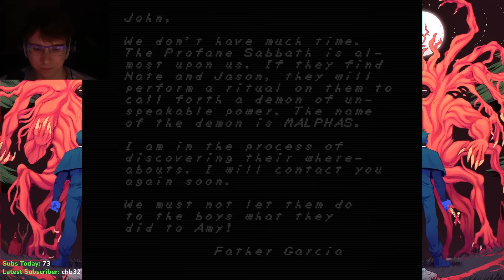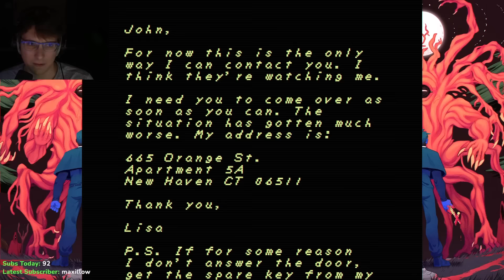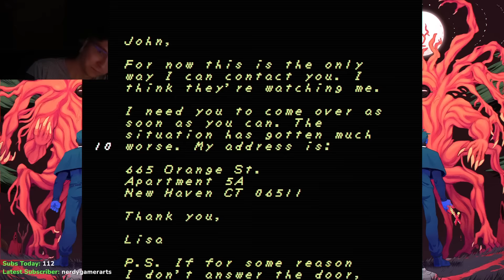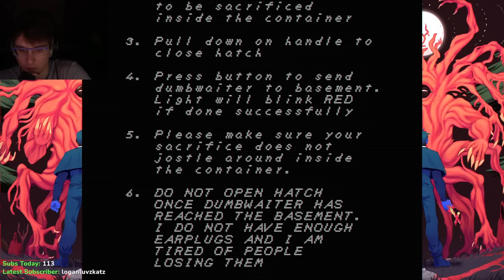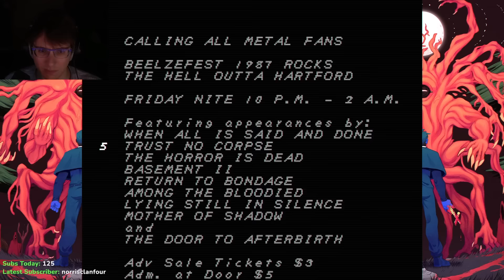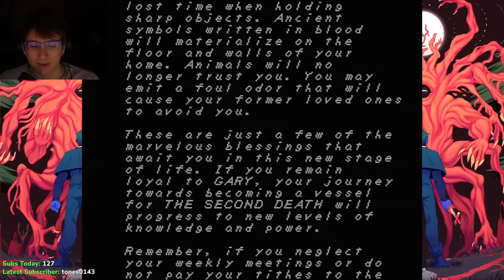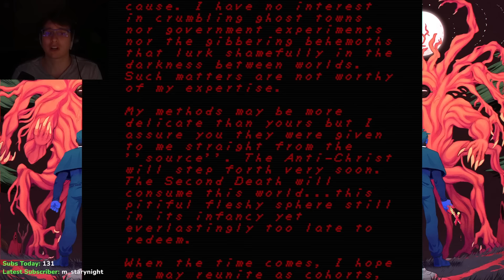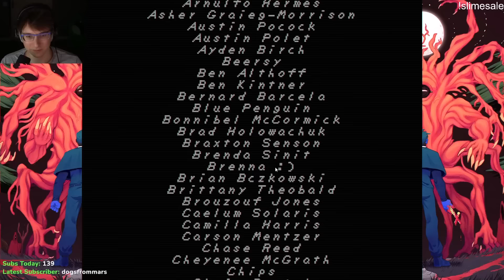Slimecicle Plays FAITH (Chapter 3)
Maybe the real unholy trinity was in me all along